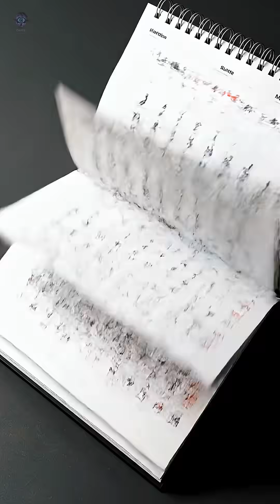FACT: Mars Frozen Hell – The Deadly Reality of the Red Planet | Dark Cosmos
Mars isn’t humanity’s second Earth — it’s a frozen hell. With radiation 100x Earth’s, subzero temperatures, and endless dust storms, the Red Planet is far deadlier than we imagine.
👉 Discover why Mars is one of the most hostile worlds in the solar system.

* On this channel, we dive into topics like:
- Unexplained Mysteries (Tunguska, Oumuamua, the Great Silence)
- Cosmic Paradoxes (Black Holes, Dark Matter, the Fermi Paradox)
- Deep Sea Exploration (unidentified creatures, unknown worlds)